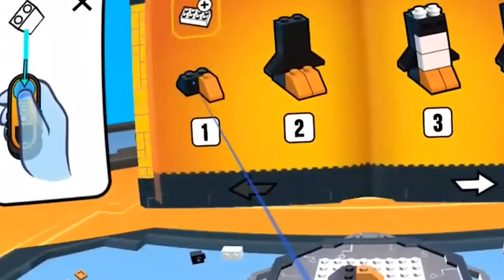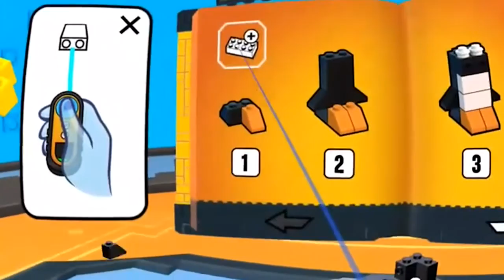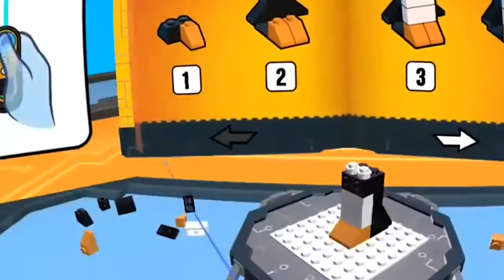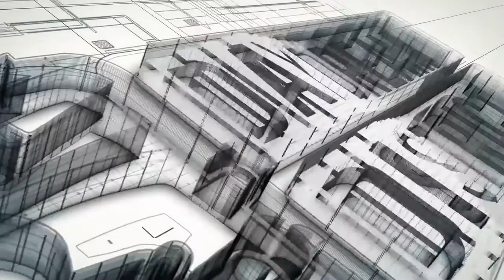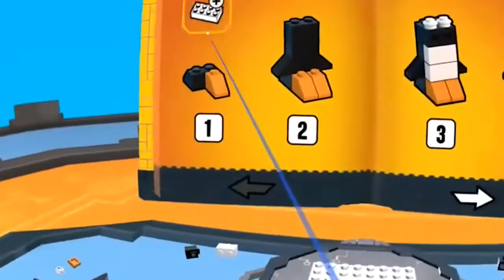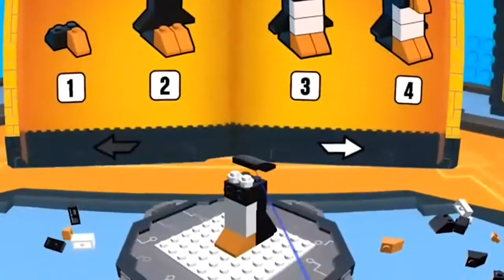Google Daydream VR: Lego Brickheadz Builder VR Gameplay / Hands On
Check out this gameplay video for Lego Brickheadz Builder VR for Daydream VR! I am playing the whole first section of the game and it's actually really fun and .

Google Daydream VR has lots of great games! In this playlist you will find all the gameplay videos of current Daydream VR games! Enjoy!

Moatboat is a new game for Daydream VR that is absolutely free to download. It is a simple god game that lets you create environments and even little .

Another new addition to the Daydream Play Store! You can get the game on Google Play here: .